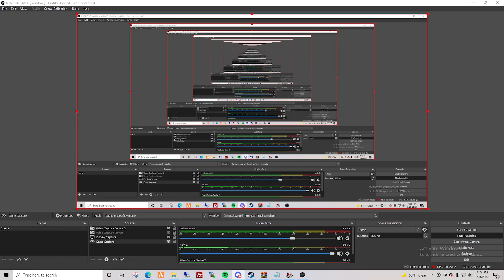ATS TRUCKING CONVO OF 4